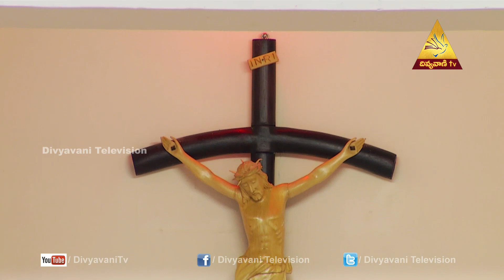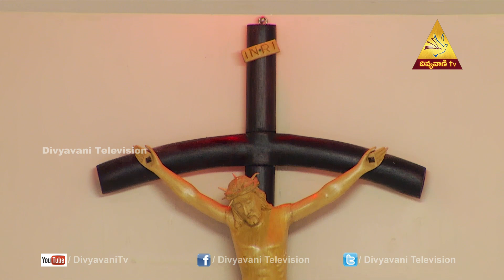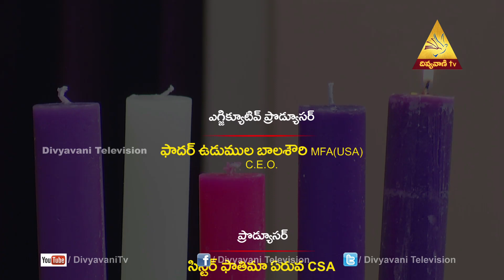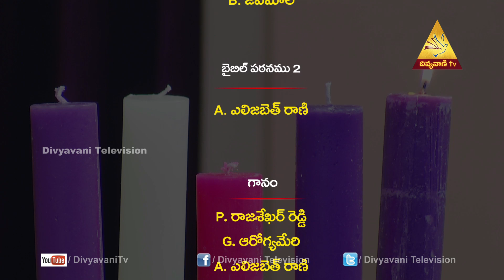Signs of Second Coming | Fr. Benny SVD | 01 Dec 2019